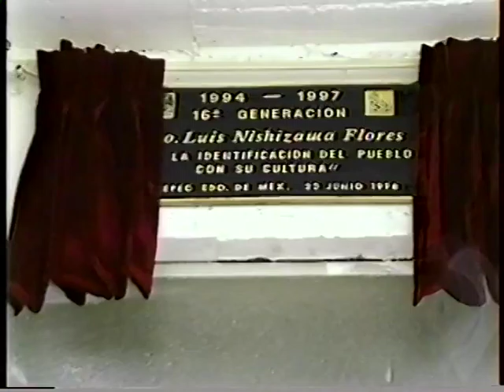DEVELACIÓN DE LA PLACA LUIS NISHIZAWA FLORES - 1998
Su papá se llamaba igual, Kenji Nishizawa era de origen japonés nacido en la Prefectura de Nagano y su madre era una mexicana de nombre María de Jesús Flores del Estado de México. Los estudios artísticos de Nishisawa comenzaron cuando fue aceptado en 1942 en la Academia de San Carlos. Desde 1951, el año en que realizó su primera exposición en el Salón de Artes Plásticas se ha convertido en uno de los más importantes exponentes del arte mexicano[cita requerida]. Su simplificación de las formas y concepción natural lo comparan con los de Gerardo Murillo. Nishizawa impartió clases en la Universidad Nacional Autónoma de México en 1955. Fue ganador del Premio Nacional de Ciencias y Artes en el área de Bellas Artes en 1996.1 Trabajó y dio clases en Toluca, donde su casa se convirtió en su estudio hasta antes de su muerte.

Su obra está presente en diversos lugares: Unidad del Seguro Social de Celaya, Gto; Centro Cultural Martí de la Ciudad de México; Estación del metro Keisei de Narita, Japón; Centro Cultural Universitario, México D.F.; Archivo General del Estado de México, Toluca, Estado de México; Procuraduría General de la República, Ciudad de México; Secretaría de Educación Pública, México, D.F, entre otros. La pasión de Ixtapalapa, 1950. Mixta sobre tela sobre fibracel, 147.5 x 122 cm. Niños armando un judas, 1953. Óleo sobre tela sobre masonite 98 x 69.5 cm. Han formado colecciones de sus obras las siguientes instituciones: Museo de Arte Moderno. México D.F.; Instituto Nacional de Bellas Artes. México D.F.; Museo de Arte Moderno, Japón; Museo Shinanu Nagano, Japón; Museo Carrillo Gil. México, D.F. Museo de Arte Moderno del Centro Mexiquense de Cultura Toluca, México; Museo de la Estampa Mexicana, Bulgaria; Museo de la Estampa, México; Museo de la Cultura de la Cía.. Mikubisi. Yokohama, Japón; Museo de las Bellas Artes Toluca, México. También tiene obras en la Colección de Bancomer, Comermex, Cía.. Resistol, y en colecciones privadas de México, Japón y EUA.